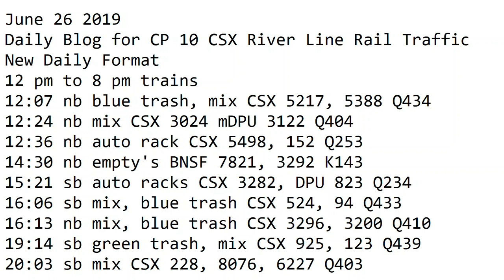6- 26-2019 Trains 12 pm to 8 pm New Format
12 pm to 8 pm trains
12:07 nb blue trash, mix CSX 5217, 5388 Q434
12:24 nb mix CSX 3024 mDPU 3122 Q404
12:36 nb auto rack CSX 5498, 152 Q253
14:30 nb empty's BNSF 7821, 3292 K143
15:21 sb auto racks CSX 3282, DPU 823 Q234
16:06 sb mix, blue trash CSX 524, 94 Q433
16:13 nb mix, blue trash CSX 3296, 3200 Q410
19:14 sb green trash, mix CSX 925, 123 Q439
20:03 sb mix CSX 228, 8076, 6227 Q403